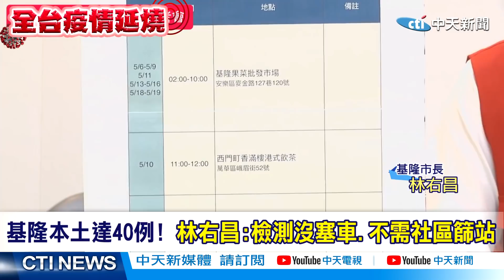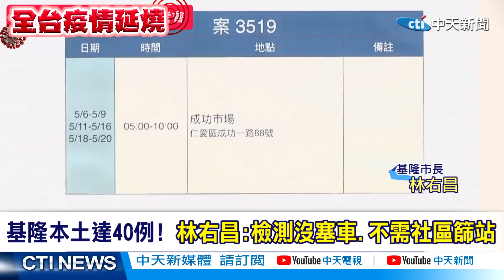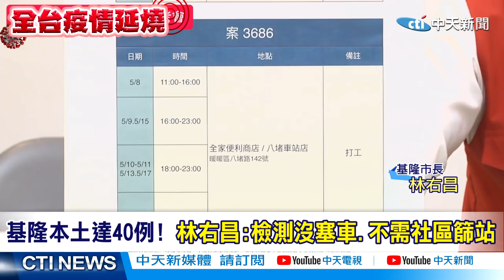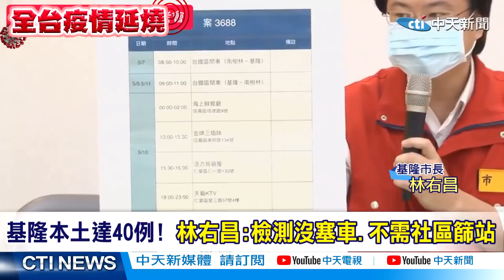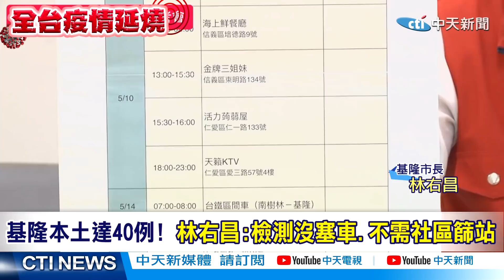【全台三級警戒】基隆本土達40例! 林右昌:檢測沒塞車.不需社區篩站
歌名: Sunspots
作者: Jeremy Blake
類型: Dance & Electronic
氣氛: Happy Music